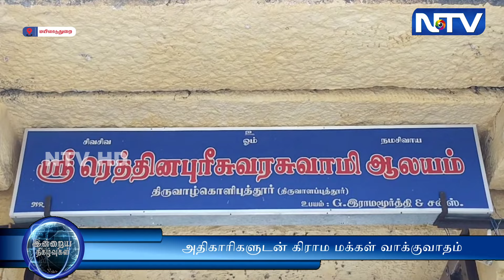84 லட்ச ரூபாய் நிதி ஒதுக்கீடு செய்து , பணிகள் தரமின்றி இருப்பதாக கிராம மக்கள் வாக்குவாதம் :-